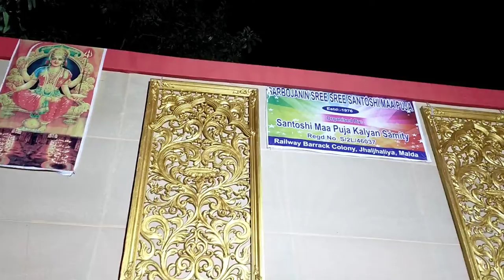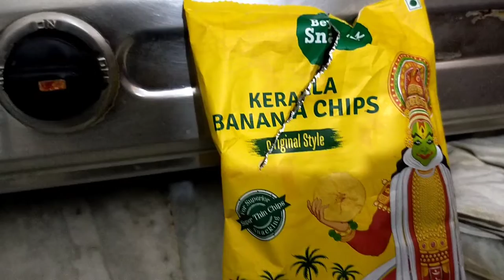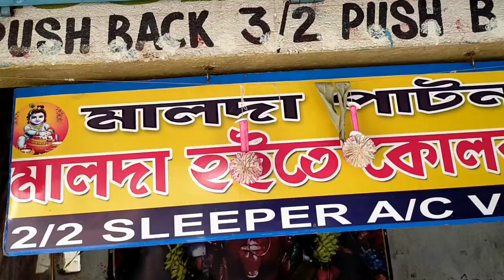My Railcoloney santoshi mata Puja । vlog no:- 28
Vitesh&SantoshiVlog(railway)
life after job
YouTube vlog hindivlog video
Vitesh&SantoshiVlog(Railway)
Railwaymequarterkaisahotahai
life after railway job
railway job and quarter
viteshrailway